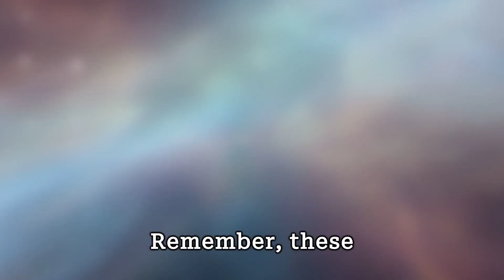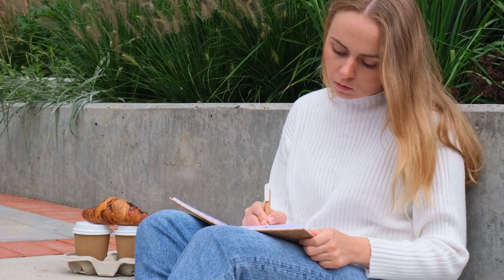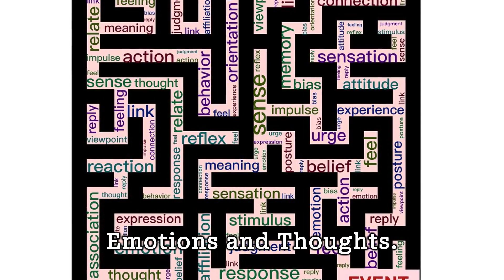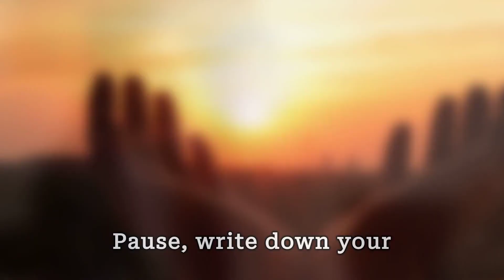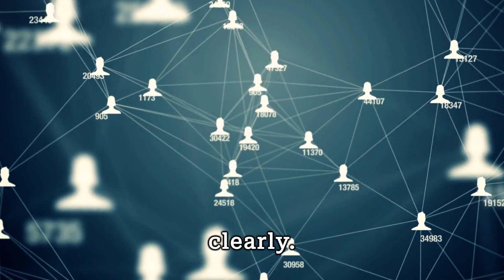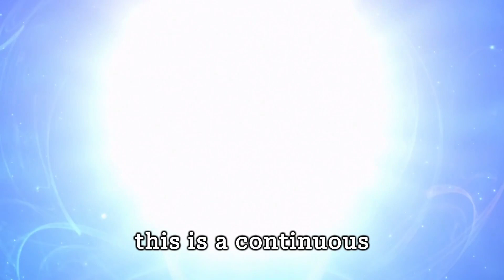Lesson 2: Module 2 exercises for self-awareness